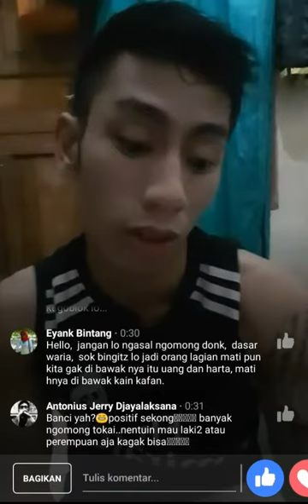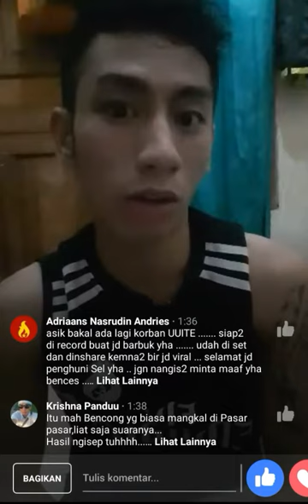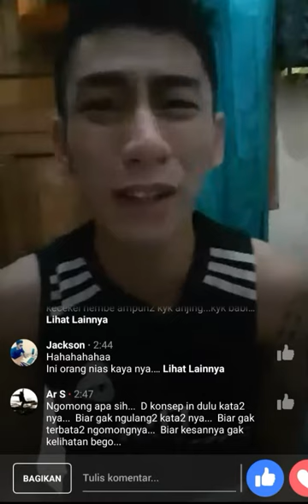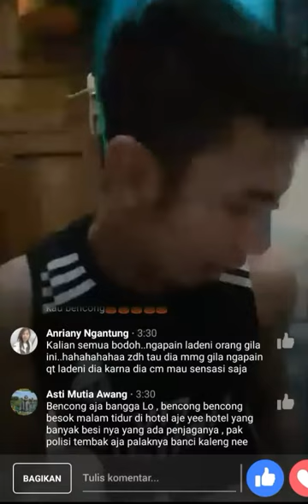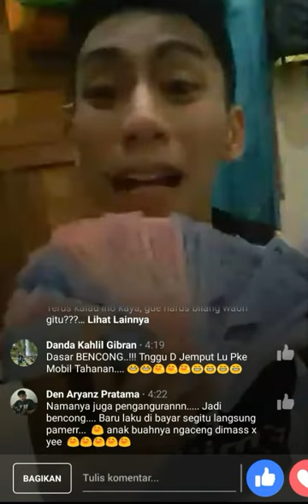Viral terbaru,!!! Orang ini berani menghina presiden joko widodo &para artis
Gendeng